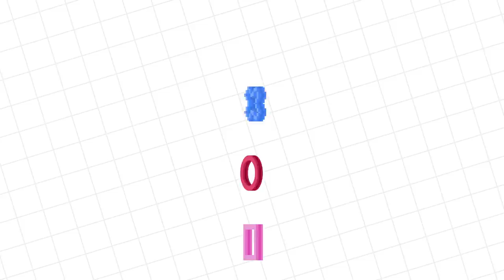Vtubers Combo Panda Vs. Big Gil Let's Play Donkey Kong Country Tropical Freeze